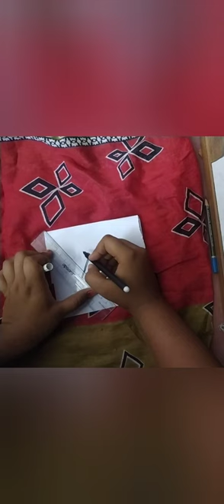how to draw a shuttle and cork